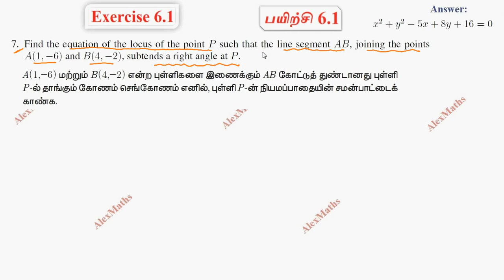11th Maths Exercise 6.1 Q.No.7 Two dimensional Analytical Geometry Chapter 6 AlexMaths TN Syllabus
11th Maths  Analytical Geometry  Tamil Nadu New Syllabus   Exercise 6.1 Q.No.7
Find the equation of the locus of the point P such that the line segment AB, joining the points A(1,−6) and B(4,−2), subtends a right angle at P.